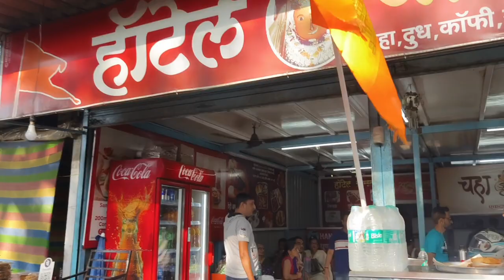નવા ઘર નુ સેટઅપ દન ! અને દહાણુ મહાલક્ષ્મી મંદિર દર્શન કરવા ગયા !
New House setup done
Went to Mahalaxmi temple Dahanu